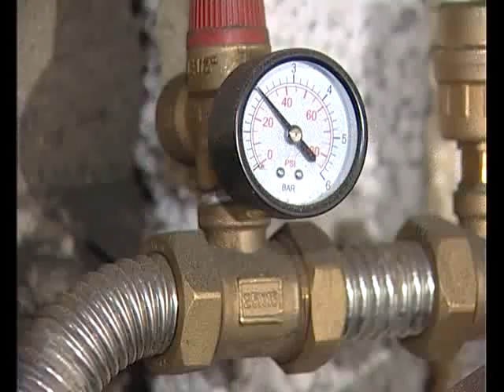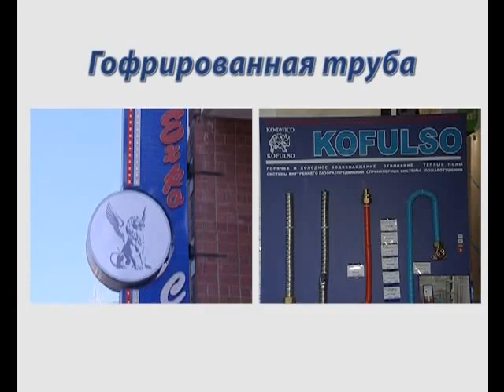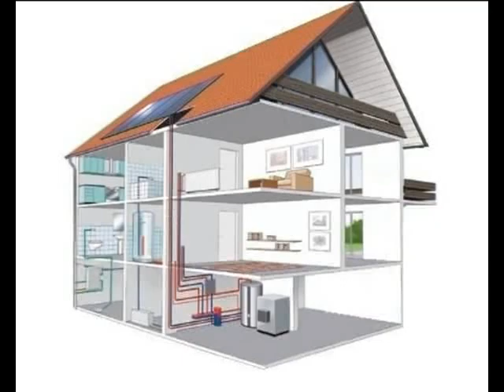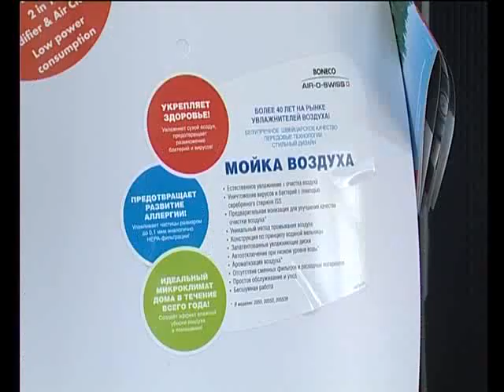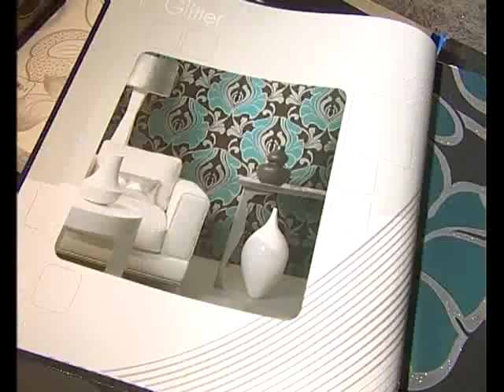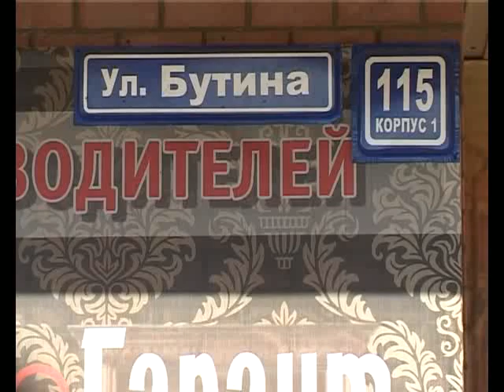ЗАЙМЕМСЯ ДЕЛОМ 8 ноября